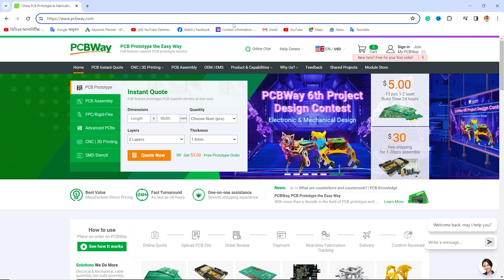DIY Power Bank Making At Home Using Old 18650 Lithium Battery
Transform old 18650 lithium batteries into a powerful and reliable DIY power bank! In this video, we’ll guide you through the step-by-step process of creating your own power bank at home. Perfect for beginners and electronics enthusiasts!

🔌 What You’ll Learn:

How to source and test old 18650 lithium batteries.
Essential tools and materials needed for the project.
Step-by-step assembly of the power bank.
Safety tips and best practices for handling lithium batteries.

📏 Materials Needed:

Old 18650 lithium batteries.
Battery holders.
BMS (Battery Management System) module.
USB module.
Soldering kit.
Heat shrink tubing.
Multimeter.

🛠️ Tools & Equipment:

Soldering iron.
Wire cutters/strippers.
Screwdrivers.

💡 Project Highlights:

Cost-effective and eco-friendly solution.
Learn valuable electronics and soldering skills.
Customize your power bank’s capacity and design.

🌟 Why Make a DIY Power Bank?

Save money by reusing old batteries.
Create a custom power bank tailored to your needs.
Fun and educational project for all skill levels.

📊 Stay informed and updated on the latest tech trends. 🚀